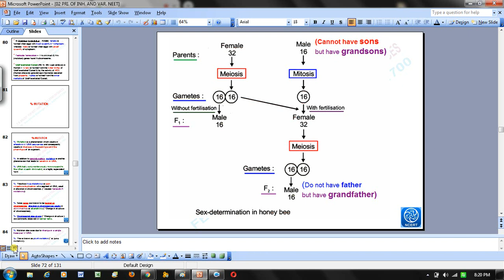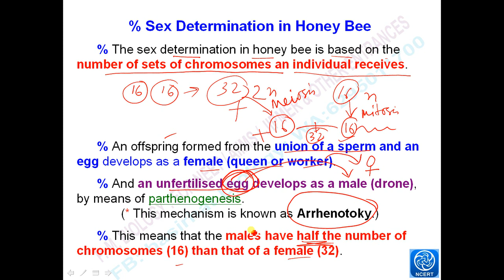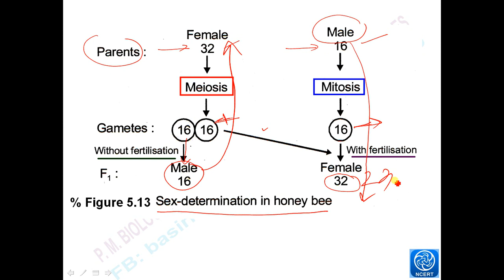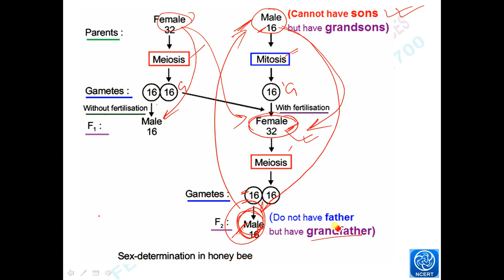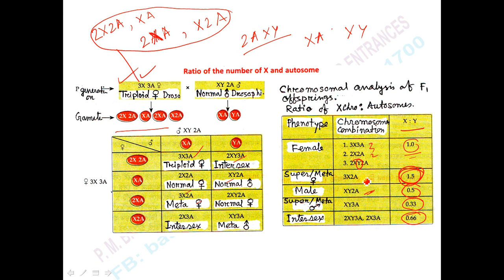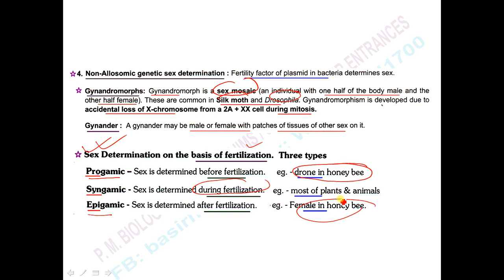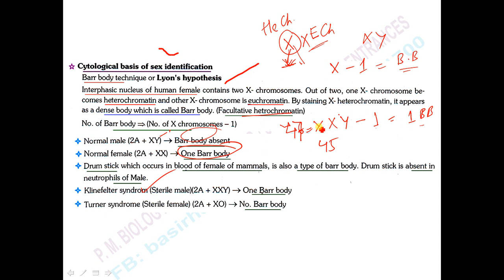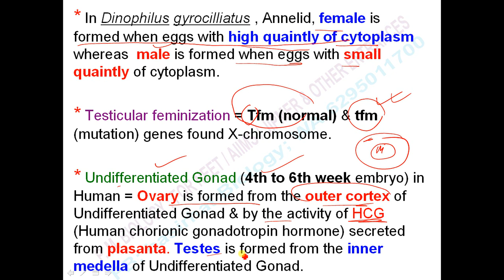PRINCIPLES OF INHERITANCE AND VARIATION Part 13